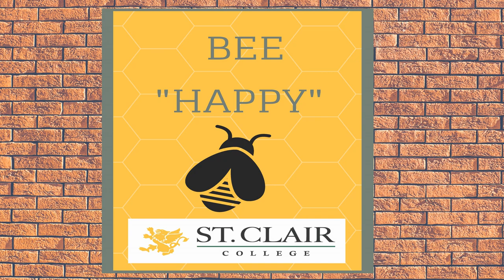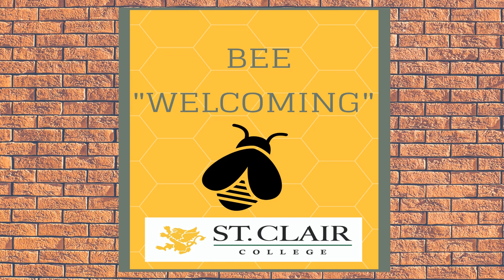St. Clair College, Chatham Campus: Be Positive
Be Positive is a joint project between TSI and Student Services of St. Clair College's Chatham Campus for the CK Positivity Day 2019 Video Challenge. Be Positive, my friends!